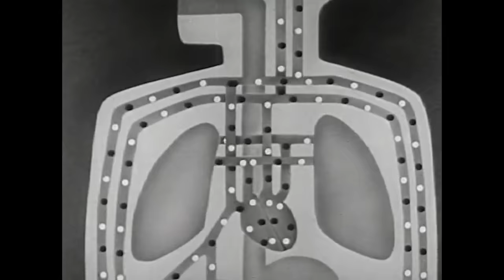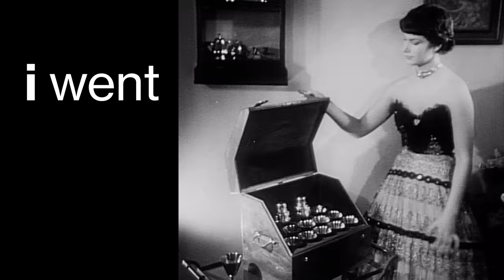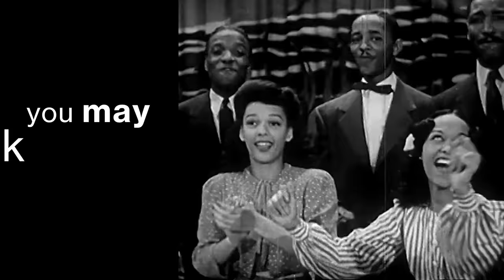Kelsea Ballerini - hole in the bottle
LYRICS:
It ain't my fault
So don't blame me
I swear I just came here to unwind and have one drink
The way it looks
Ain't what you think
This cabernet has a way of vanishin' on me

There's a hole in the bottle
Leakin' all this wine
It's already empty and it ain't even suppertime
Honey no I don't miss him
In fact, it slipped my mind
There's a hole in the bottle of wine

I keep my cool
Play by all the rules
I swear ten minutes ago that bottle was full
About love gone wrong
Cause tears would water down this ruby red I'm sippin' on

I went and got a new one
Cause the other one was broken
Now this one's halfway gone
And it's barely even open

You may ask me where it's goin'
But I can't even find
The hole in the bottle of wine